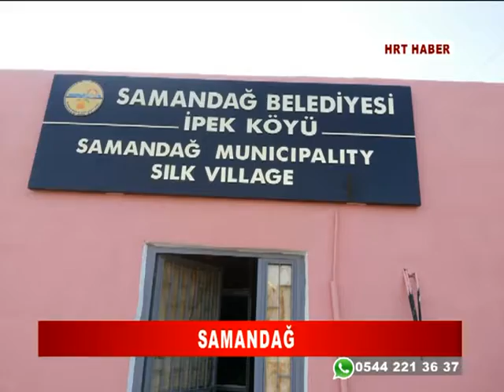HGC’DEN AALEN DERNEĞİ’NE ZİYARET